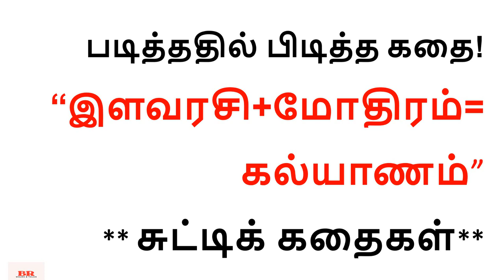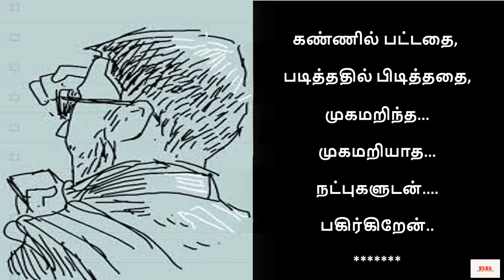சிறுகதை216 |சுட்டிக் கதைகள்| “இளவரசி + மோதிரம் = கல்யாணம்”|படித்ததில் பிடித்த கதை|Siruvar Kathaigal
குறிப்பு: நல்ல இலக்கியம் எல்லோரையும் சென்றடைய வேண்டும் என்ற நோக்கத்திலேயே இங்கு பதியப்படுகிறது. வேறு வணிக நோக்கம் எதுவுமில்லை.